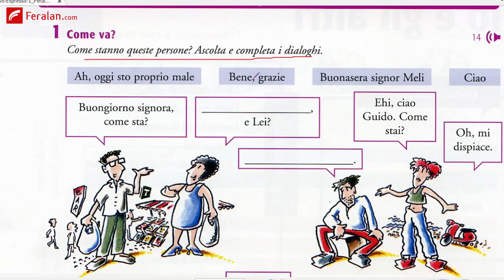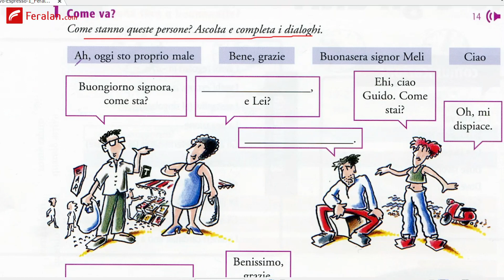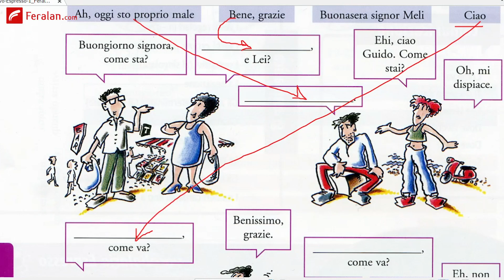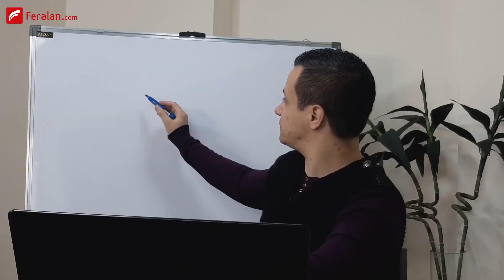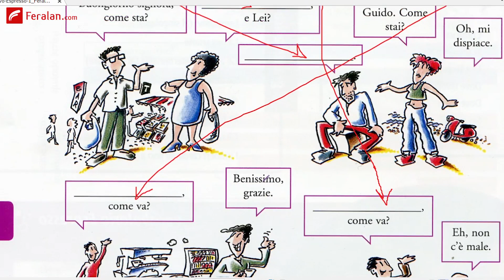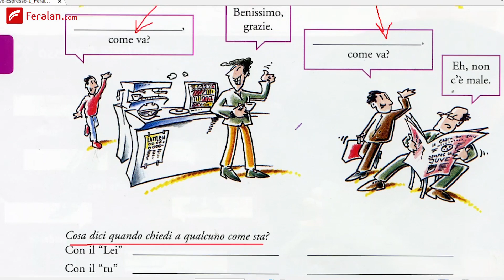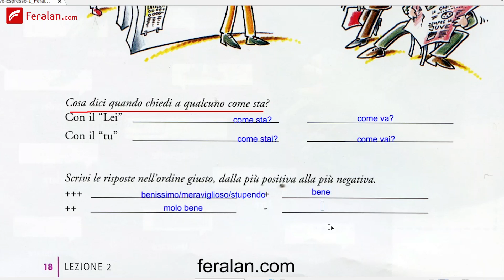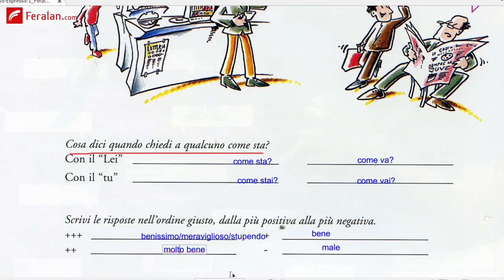آموزش زبان ایتالیایی | جلسه 22 | درس دوم کتاب اسپرسو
😊 اگه هنوز کانال رو سابسکرایب نداری، همین الان روی لینک زیر کلیک کن تا ویدئو های آموزشی بعدی رو از دست ندی 👇👇👇

راستی برای شرکت در کلاس های آنلاین آموزش زبان ایتالیایی فرالن، کافیه سری به لینک زیر بزنی و فرم ثبت نام رو پر کنی و باهات تماس بگیریم. اطلاعات کامل کلاس ها رو تو همین لینک میتونی بخونی

😳 پیج اینستاگرام فرالن رو از دست نده! تو اینستاگرام مطالب متفاوتی داریم که در یوتیوب و سایت نیست 😳